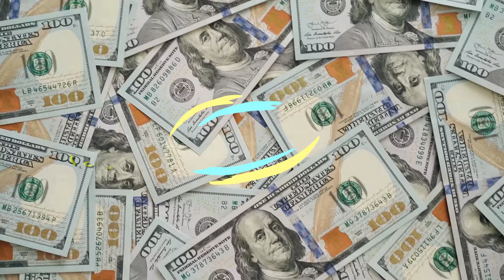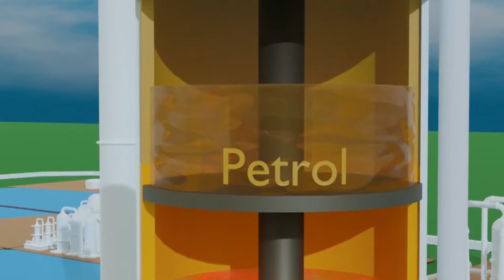South Sudan wants to overtake East African Countries, With These 13 New mega Projects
13 ongoing Mega Construction projects in South Sudan.
Top 13 Ongoing Construction Projects in South Sudan
South Sudan is a young country with a bright future. In recent years, the country has seen a boom in mega construction projects, which are helping to transform the country's infrastructure and economy.

In this video, we take a look at 13 of the most exciting mega construction projects currently underway in South Sudan. From new airports and roads to hydropower plants and oil refineries, these projects are helping to build a better future for the people of South Sudan.

South Sudan,
mega construction projects,
infrastructure
economy
development
airport
road
hydropower plant
oil refinery
Juba International Airport
Bentiu International Airport
Juba-Torit Road
Juba-Nimule Road
Grand Inga Dam
Unity Oil Refinery
Upper Nile Oil Refinery
Greater Jonglei Oil Refinery
South Sudan-Ethiopia-Djibouti Oil Pipeline
South Sudan-Uganda Oil Pipeline
South Sudan-Kenya Oil Pipeline

You can use this link and start creating human-sounding voiceovers just like the one in this video.

• This video could contain specific copyrighted video clips, pictures, or photographs that were not explicitly authorized to be used by the copyright holder(s), but which we believe in good faith are protected by federal law and the fair use doctrine for one or more of the reasons noted above.